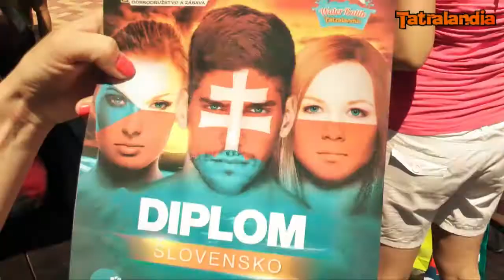TATRALANDIA WATER BATTLE 2012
Otvorenie letnej sezony 2012 v aquaparku TATRALANDIA.Opening summer 2012, water park TATRALANDIA.